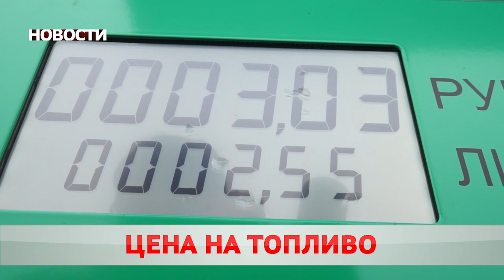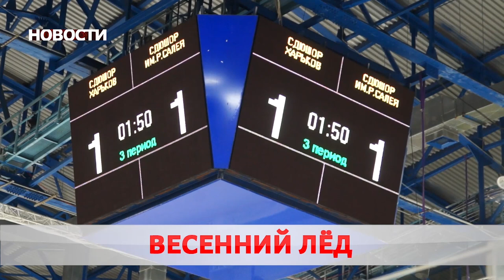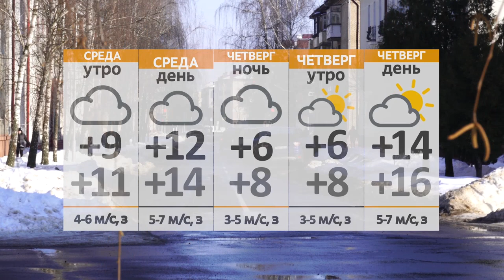Новости 30 03 21